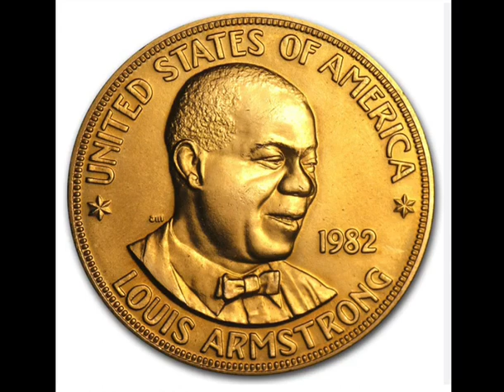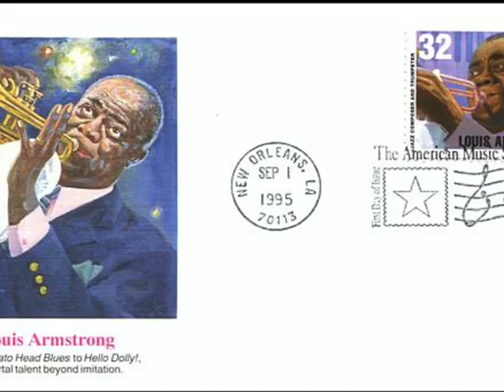"Please Stop Playing Those Blues" Louis Armstrong All Stars 1947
This is the only recording of this song I know of by the All Stars. I don't have any live concert versions by the All Stars.